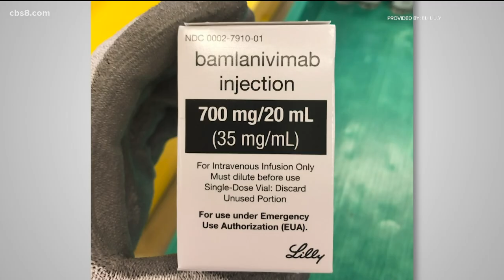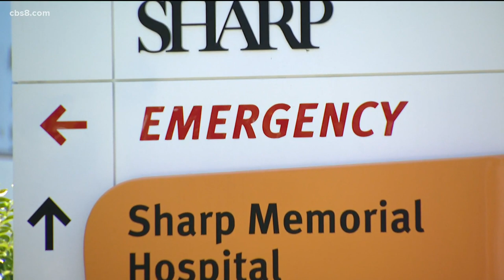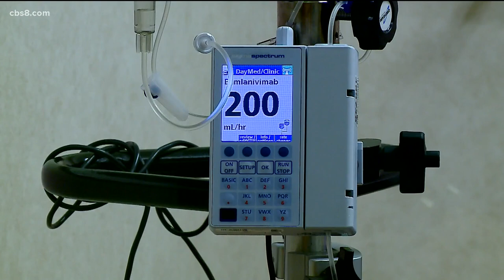Drug to help COVID patients not being used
COVID-19 cases are surging in San Diego and our hospitals are packed. So why is medication that could greatly help many people with COVID-19 sitting on pharmacy shelves across our county not being used?

When President Trump tested positive for COVID-19, his doctors immediately prescribed him a monoclonal antibody from Regeneron Pharmaceuticals. The President’s lawyer, Rudy Giuliani also got the drug, along with his friend, former New Jersey Governor Chris Christie.

Monoclonal antibodies made by Regeneron Pharmaceuticals and Eli Lily have been so effective, they were granted emergency use authorization in November, but actually getting a dose here in San Diego can be ridiculously frustrating.